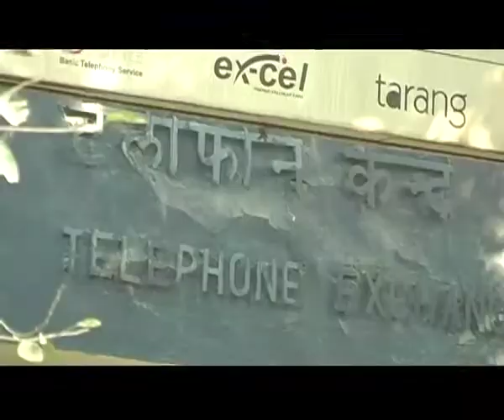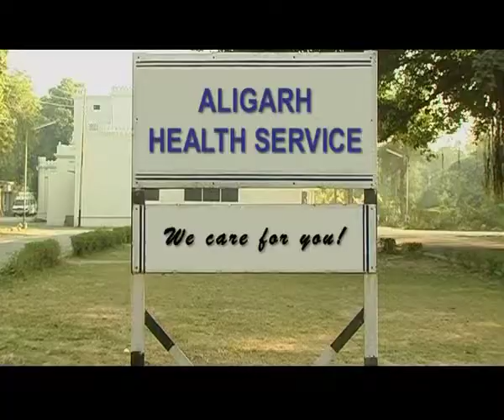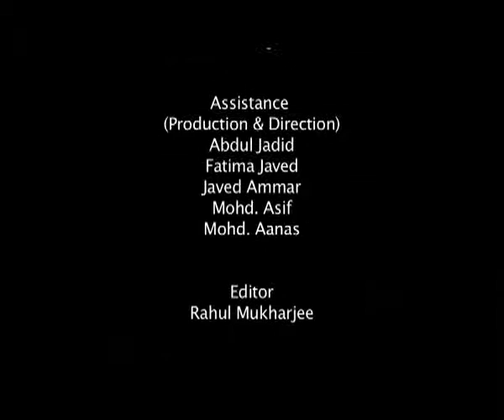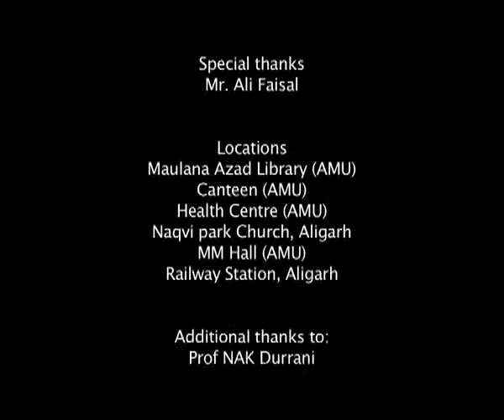AMU Films 2011 David